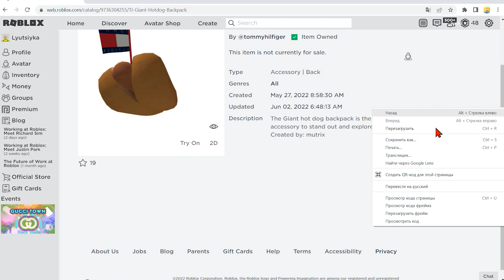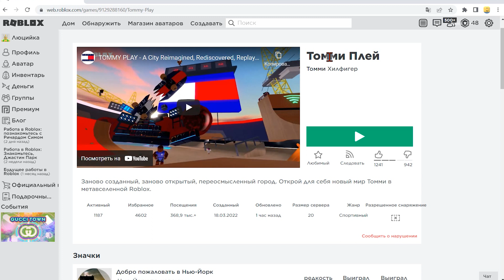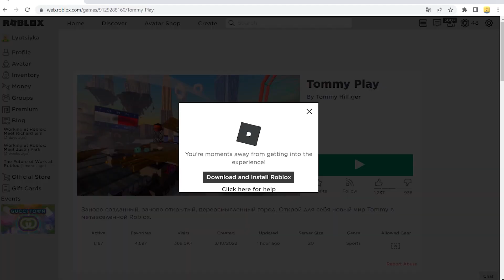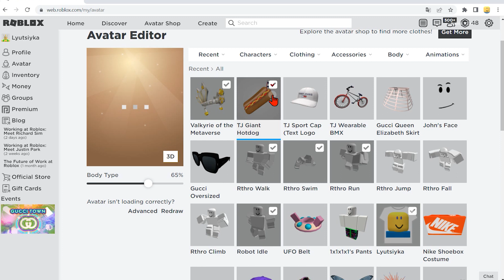Как получить рюкзак Хот - дог в роблокс инвентарь вашего аватара 2022 года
Буду рад любой помощи в любом количестве.